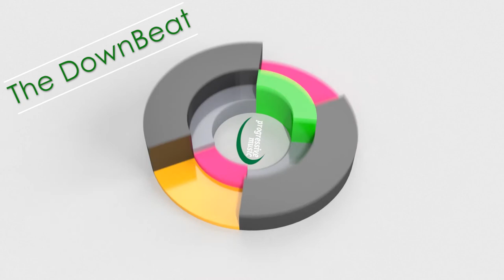The DownBeat: Interview with Elizabeth Beisel, Olympic Swimmer and Musician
On today's edition of The DownBeat video podcast, we talked with Olympic swimmer, Elizabeth Beisel.  Elizabeth is also a very accomplished musician. She shares her reaction to the 2020 Olympics games being postponed and how music is helping her during the COVID-19 pandemic.